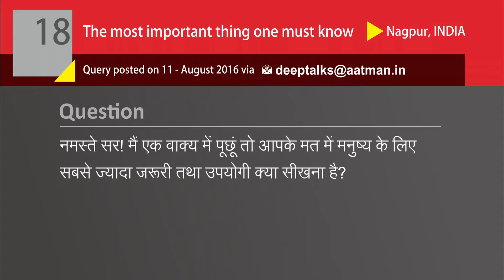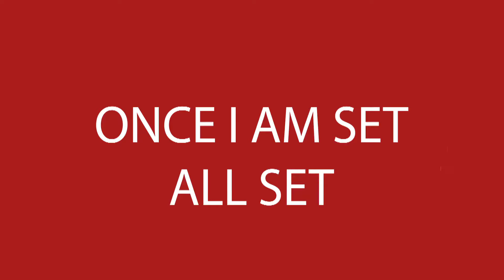जीत हमेशा आपकी होगी...पहले अपने को जान लो! | DeepAnswers by Deep Trivedi | A18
Question: Hello Sir! According to you, what is most essential and beneficial for a human being to learn?